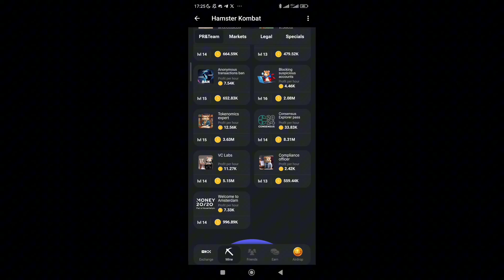НОВОЕ КОМБО 3 КАРТЫ В ХАМСТЕР КОМБАТ/HAMSTER KOMBAT 🐹